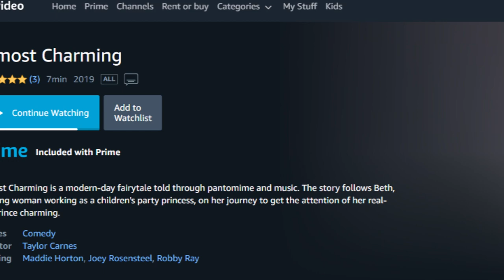Pacific conservatory grad leads film collaboration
In her senior year, conservatory student Taylor Carnes led a collaboration of Pacific students to produce her original story "Almost Charming" as a film. The seven-minute movie has won four film awards, has been selected for 12 film festivals so far and is now available to stream on Amazon Prime.